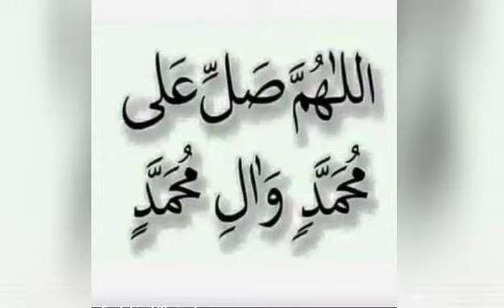~TaTu~Didik Kempot (Cover Om Gendut Official- Caruban Madiun)